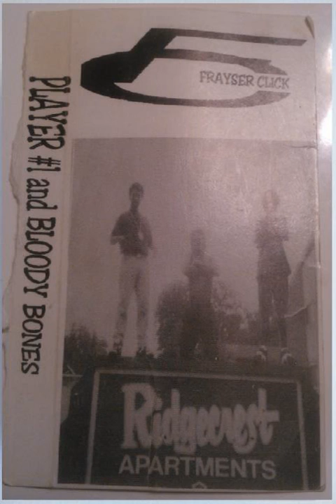FC FRAYSER CLICK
PLAYER #1 and BLOODY BONES